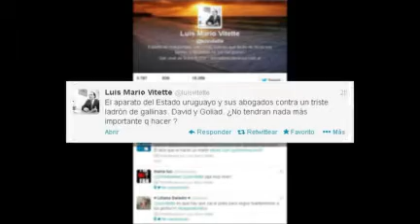Ministerio del Interior denunció a Vitette por apología de delito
El Ministerio del Interior presentó ayer una denuncia penal en el juzgado de 12º Turno contra Luis Mario Vitette Sellanes -conocido como el cerebro del Robo del Siglo- por apología delito.

En el escrito se sostiene que tras su llegada a Uruguay, el 30 de agosto, "ha hecho manifestaciones públicas que a nuestro criterio podría constituir la comisión de apología de hechos calificados como delitos".

Desde la cartera entienden que incurrió en un delito previsto por el artículo 148 del Código Penal cuya modalidad afecta el bien y la paz pública, según informa hoy La República.

La denuncia se basa en sus declaraciones al programa La Yapa de Canal 10 y también en sus manifestaciones vía Twitter donde Vitette "hace loas y alabanzas respecto de su condición de delincuente al hecho de haber obtenido un buen nivel de vida", dice el escrito.